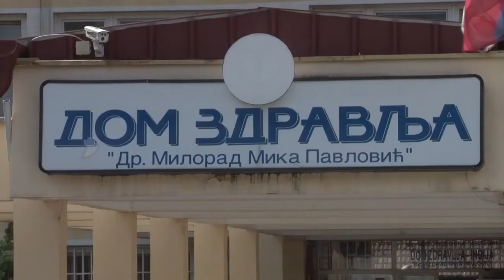Pet novih lekara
Pet novih lekara opšte medicine zaposleno je u inđijski Dom zdravlja. Time je značajno ojačana kadrovska struktura ove zdravstvene ustanove, koja mladim lekarima pruža mogućnost za dalje usavršavanje.